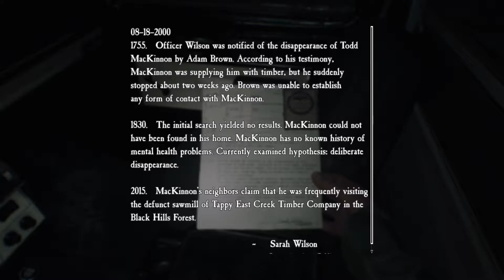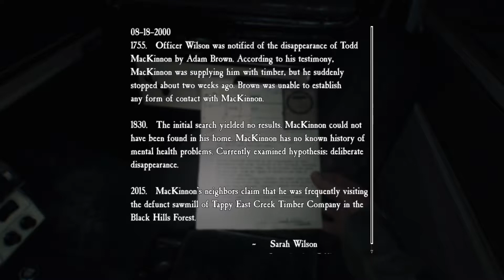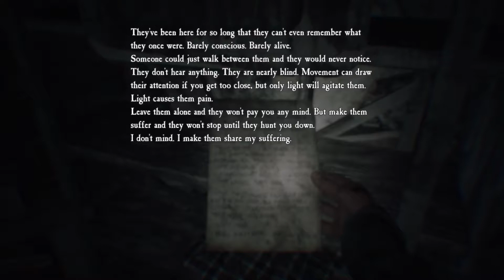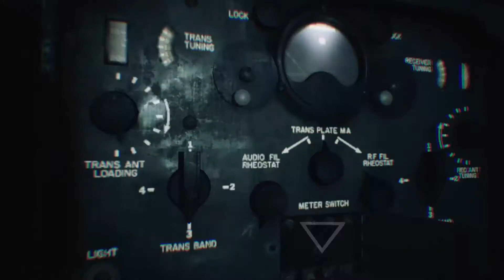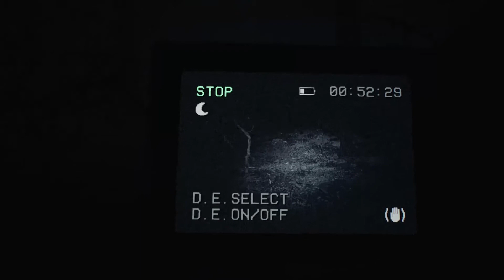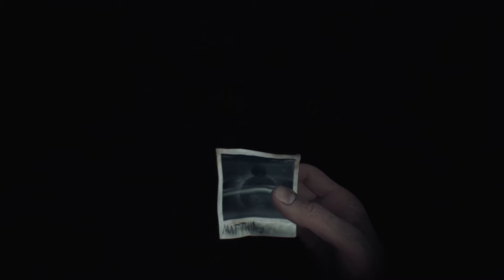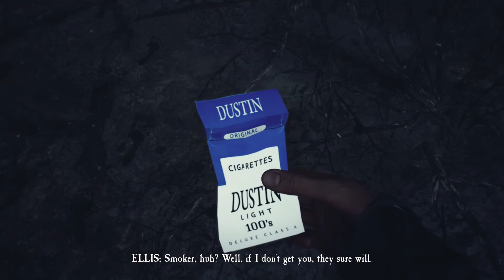Blair Witch ep3